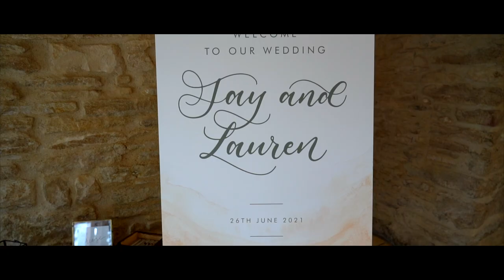Teaser Trailer - Kyle Forte Films - Bishop Wedding 26/06/2021- Kingscote Barn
Congratulations to the amazing couple Jay & Lauren.

A special day at a stunning venue.
This is a 1minute teaser trailer of the wedding film coming soon.

Special shoutout to the best team on site that day,
Dan Morris Photography
Wedding Creations UK
Jessica Rose Makeup Artist
May Williams Makeup Artist
And more...

Equipment used:
Sony a7 III
24-105mm f4 G Lens
DJI Mavic Mini
Sony TX-650 Mics